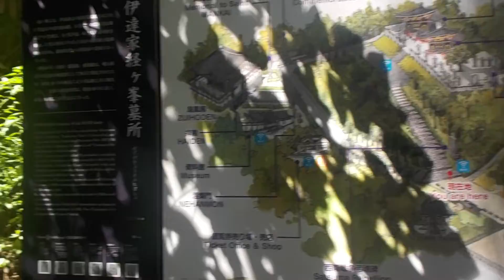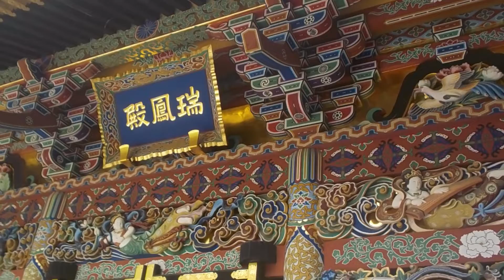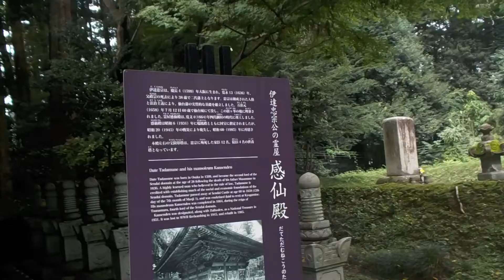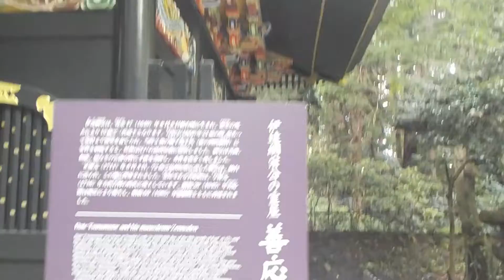22年夏 東北ツーリング 仙台 瑞鳳殿へ行きました。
瑞鳳殿は伊達政宗公の霊屋です。
樹齢300年以上の杉並木の奥に彩色鮮やかな霊廟があります。